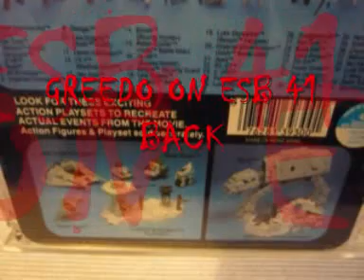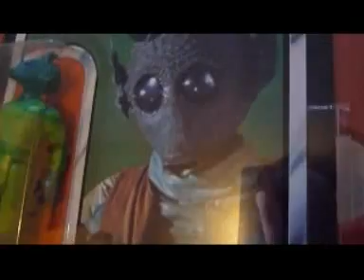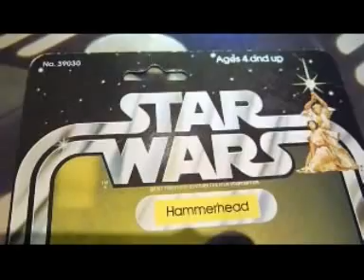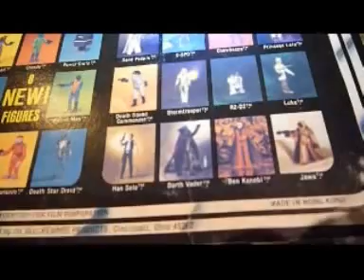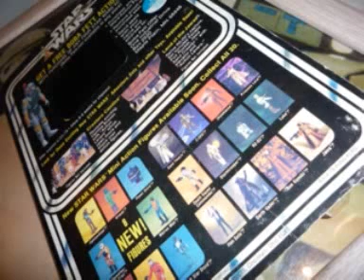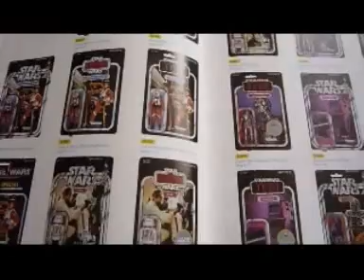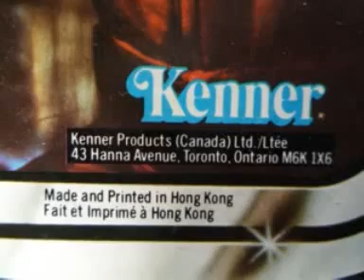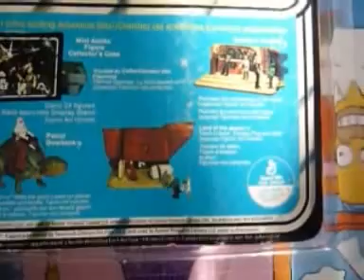FOUR CANTINA ALIENS VINTAGE STAR WARS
HERE YOU WILL SEE ALL FOUR CANTINA ALIENS FROM STAR WARS A NEW HOPE. YOU WILL SEE GREEDO ON AN EMPIRE STRIKES BACK 41 BACK E CARD AND ALSO ON A STAR WARS KENNER 21 BACK. YOU WILL SEE HAMMERHEAD ON A 20 BACK KENNER CARD WITH THE ORIGINAL BOBA FETT OFFER! WALRUS MAN IS ON A USA KENNER 21 BACK AND SNAGGLETOOTH IS ON A CANADIAN 20 BACK A CARD. THESE FOUR ARE CLASSIC 1978-9 VINTAGE STAR WARS FIGURES FROM THE CANTINA ON MOS EISELY.